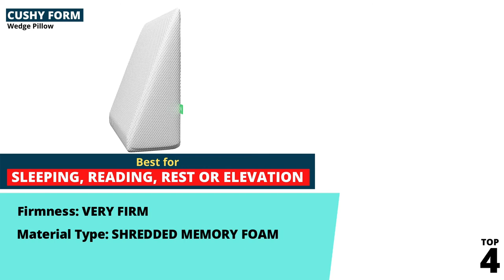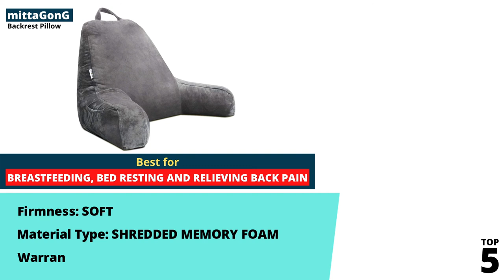Top 6 Best Sit Up Pillows of 2021 Reviewed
Sit up pillows provide more back support than their conventional counterparts, and the best sit up pillows will help relax you and relieve aches and pains accumulated throughout your day, which is very important when you're trying to wind down and prepare for bed.

Here's our Top 6 Best Sit Up Pillows of 2021
0:00 Intro - Top 6 Best Sit Up Pillows of 2021
0:15 Top 1 - Best Over-all! PureFit Adjustable Wedge Pillow System

0:40 Top 2 - Linenspa Shredded Foam Pillow

1:02 Top 3 -Xtra-Comfort Bed Wedge Pillow

1:27 Top 4 - Cushy Form Bed Wedge Pillow

1:50 Top 5 - MittaGonG Backrest Pillow

2:14 Top 6 - Avana Kind Bed Orthopedic Support

SLEEPY CENTER
We provide helpful reviews and guides for all things sleep - beds, pillows, mattresses and more!